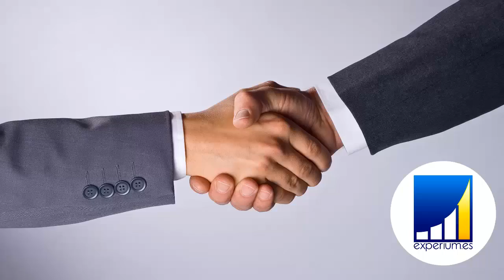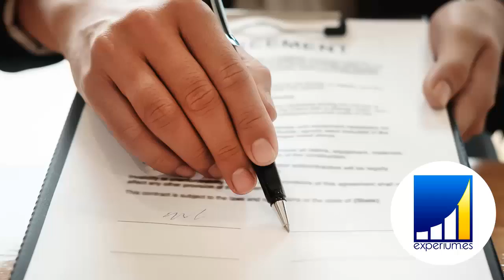IDEAS MILLONARIAS - DE CERO A MILLONARIO CON ESTOS SIMPLES PASOS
▼ABRIR▼ SIGUE ESTOS PASOS Y DARÁS CON LA CLAVE DE LA RIQUEZA.

// CONECTA CONMIGO //

Vídeos imprescindibles